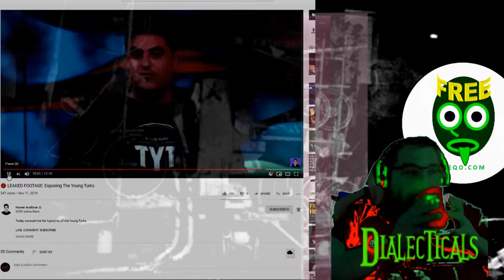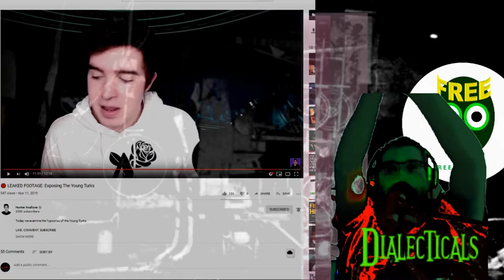LEAKED FOOTAGE Exposing The Young Turks A Response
This video is in response to this video:
Today we examine the hypocrisy of the Young Turks.